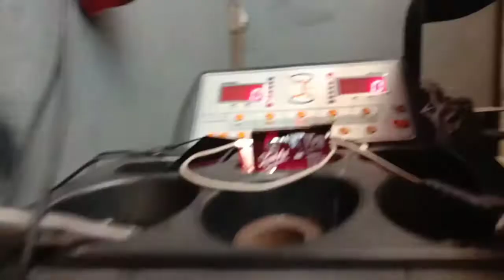MODIFIKASI Toyota Calya On Jf Luxury RE30 15"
Bang @stevenswidjaya  Dari @calsic.westbatavia  yg telah mempercayakan kami sebagai mitra kerja dalam hal modifikasi mobil kesayangannya.

@jf_luxury RE30
15x6.5  4x100 +40

With
195/50/15 phi